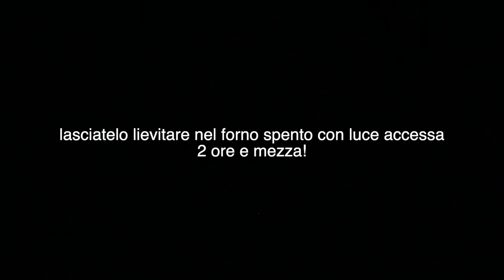Una PIZZA cosí non l'AVETE MAI MANGIATA! LEGGERA E CROCCANTE| Jennifer Pignatelli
Una PIZZA cosí non l'AVETE MAI MANGIATA! LEGGERA E CROCCANTE
Ecco come fare una pizza in teglia LEGGERA, con poco lievito,super diferibile e pronta in giornata tutta FATTA A MANO,SENZA L'USO DELLA PLANETARIA!
 Bastano solo 4 ore e farete una pizza spettacolare!
Croccante,alveolata e morbida dentro!

RICETTA X DUE TEGLIE 30X40:
400 gr di farina caputo pizzeria o farina 0
100 gr di semola rimacinata
375 gr di acqua
5 gr di lievito di birra
15 gr di sale
10 gr di olio d'oliva

Mescolare gli ingredienti come da video,lasciare riposare 30 minuti l'impasto.
PIEGHE OGNI 30 MINUTI PER 1ORA E MEZZA (3 PIEGHE TOTALI)
far lievitare l'impasto 2 ore e mezza in forno spento con luce accesa.
cottura:PRERISCALDATE IL FORNO A 250 ° FORNO VENTILATO,prima della cottura portate il forno in modalita' statica e cuocete 10-15 minuti 250 ° forno statico sul fondo,poi 10 minuti sulla parte centrale del forno.

➡️ SOCIAL ⬅️
►INSTAGRAM shorturl.at/iILRZ
►FACEBOOK shorturl.at/azIW7

➡️ SOCIAL ⬅️
►INSTAGRAM shorturl.at/iILRZ
►FACEBOOK shorturl.at/azIW7